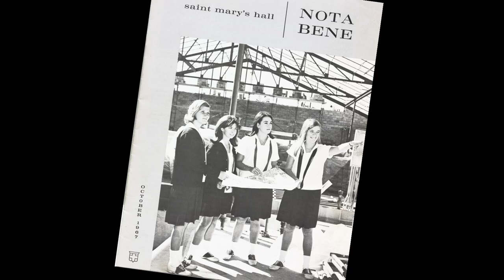I AM Saint Mary's Hall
Capital Campaign Video Spot for Saint Mary's Hall Website